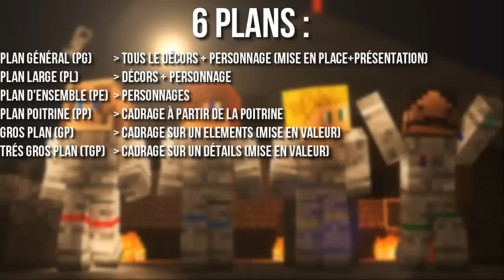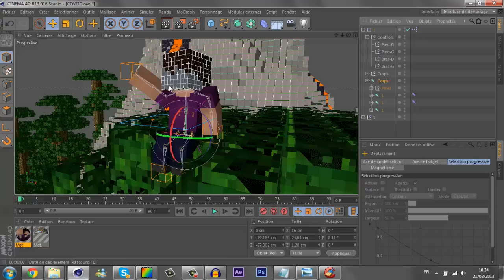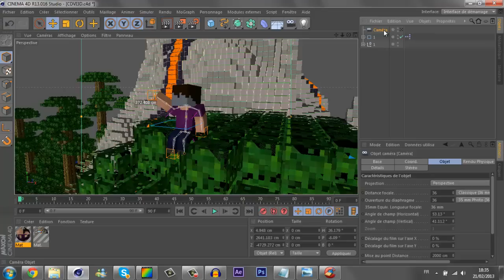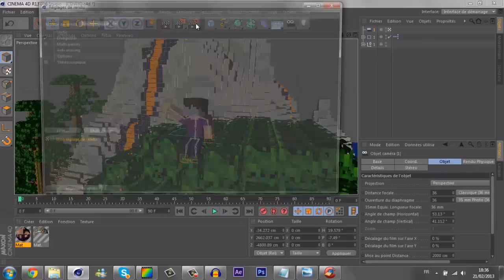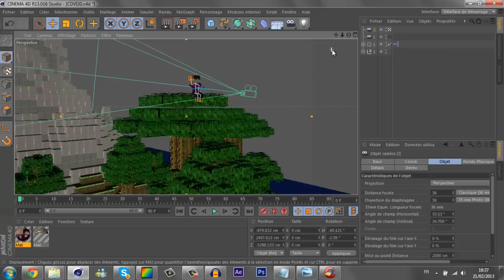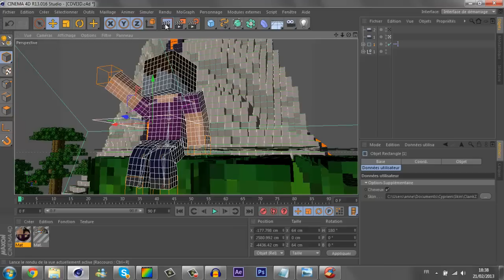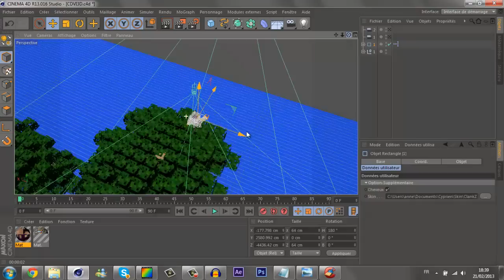CDVI3D | Episode 3 // La Caméra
On se retrouve pour le nouvel épisode de CDVI3D pour apprendre à mettre en place une caméra !